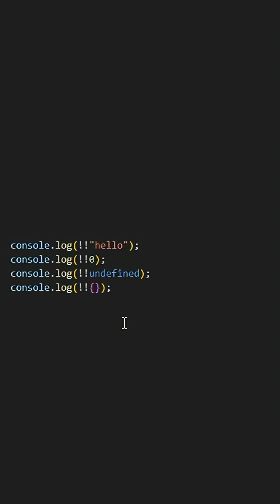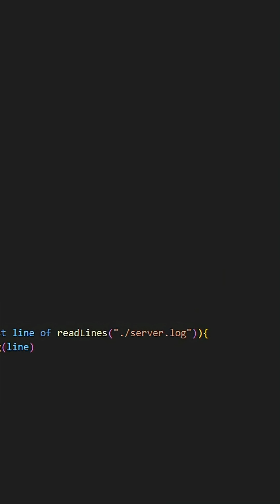Javascript Senior Dev Tricks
This Video will talk about 3 tricks that only senior Javascript developers use.
1) Nullish operator
2) Double Bang operator
3) Lazy Iterator Async Functions